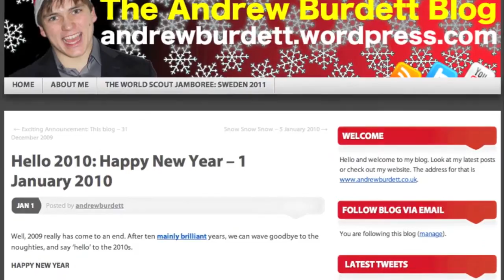2011 Review of the Year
Andrew looks back over his year, through news photography and pictures from the family albums.